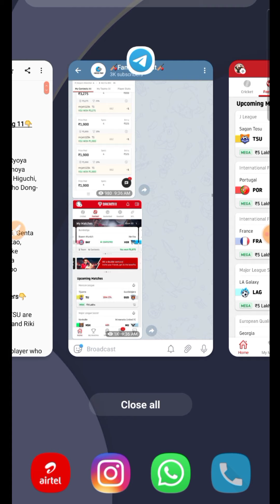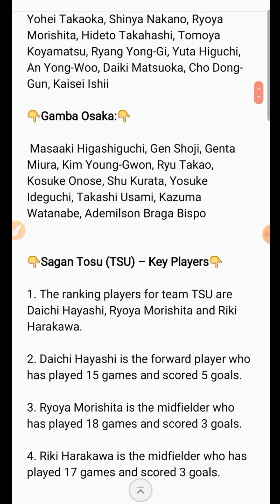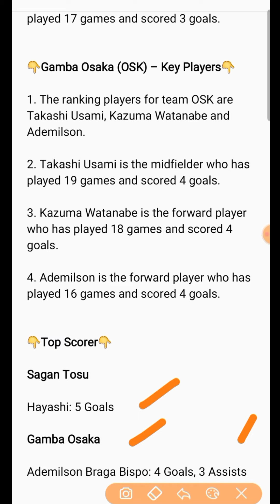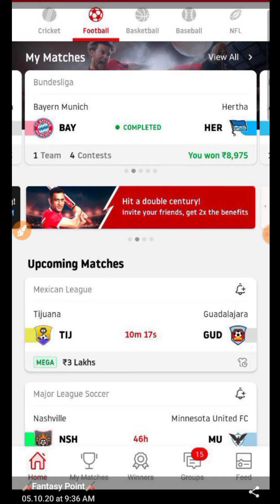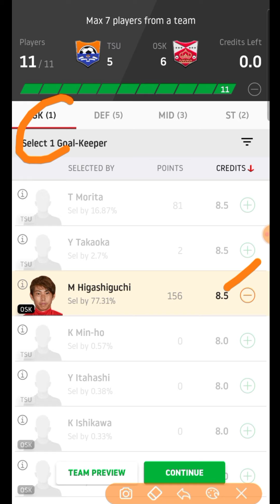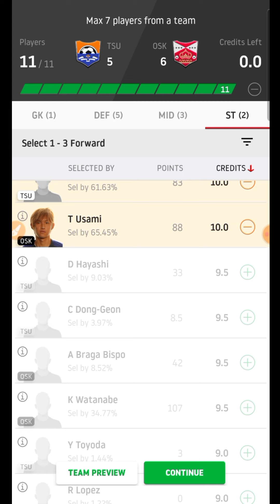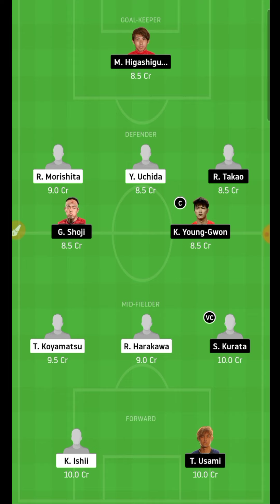TSU Vs OSK | TSU Vs OSK Dream11 Team | TSU Vs OSK Football Match Dream11 | J League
Cricket 🏏

Football ⚽️

Volleyball 🏐

Hockey 🏑

Basketball 🏀

Kabaddi 😍😍

2020
Best
Expert
On
Vs
Tnm
team
Dream11

©️Fantasy Point 🙏🙏